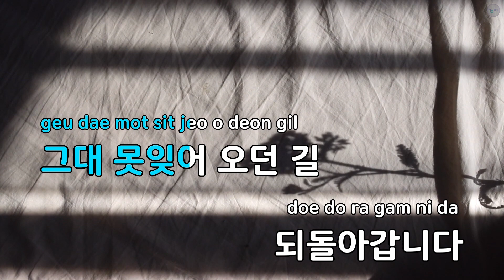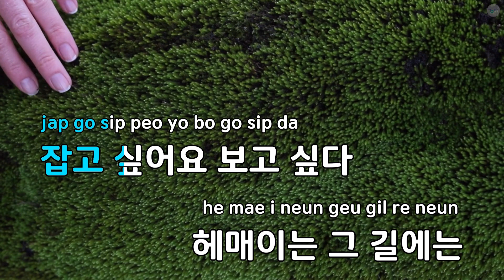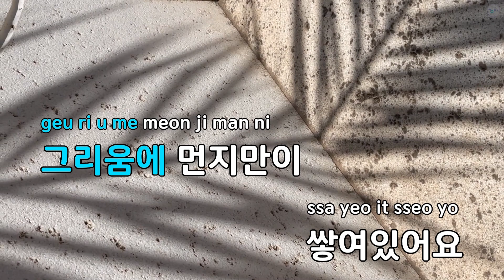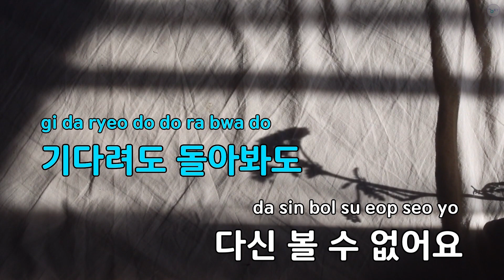사랑 하나 슬픔 둘 - 김만수 (KY.84058) / KY KARAOKE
"★ 곡 정보 ★
번호 : 84058
제목 : 사랑 하나 슬픔 둘
가수 : 김만수
작사가 : 우소영
작곡가 : 김만수

Copyrightⓒkeumyoung